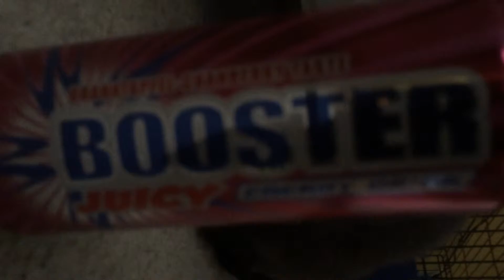FUNNY BUNNY VS CYBERCAT IN FEEDING THE BEAST WITH BOOSTER POOPSTER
In this Video we see an epic fight between Funny Bunny and Cybercat!

Who will get the Booster!? Let´s see it!